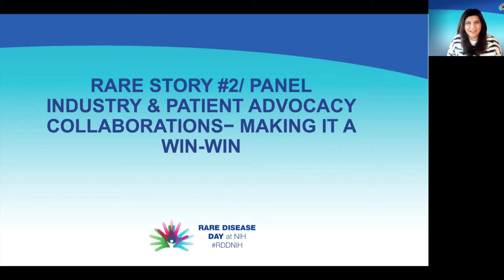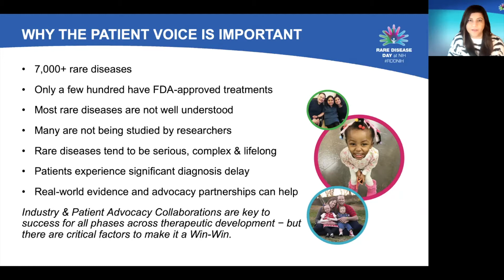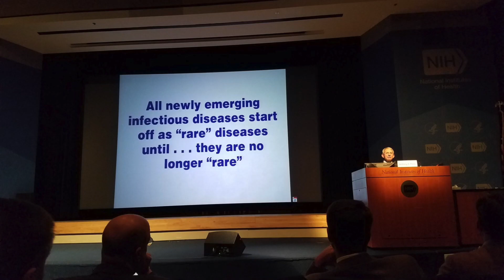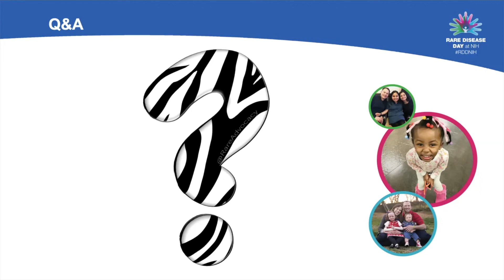Rare Disease Day at the NIH: Industry & Patient Advocacy Collaborations - Making it a Win-Win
Shazia Ahmad facilitates a panel discussion about how to make industry and patient advocacy collaborations a win-win. On the panel is Nadia Bodkin of the Rare Advocacy Movement, representing patient advocacy, and Christopher Missling of Anavex Life Sciences Corp., representing industry.

Originally presented at the NIH's virtual Rare Disease Day March 1, 2021.